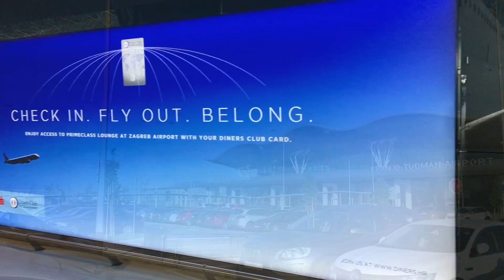✈ TRIPREPORT | Croatia Airline (ECONOMY) | A320 | Zagreb to Frankfurt (OU416) | BONUS LH470 747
This flight report follows my return trip from Europe, departing from ZAG (Zagreb) and arriving at FRA (Frankfurt), to catch my connecting overseas flight (LH470) to YYZ (Toronto). The start of this video shows parts of the new terminal for ZAG, which looks modern and inviting. This plane was one of my favourite engine sounds of any I have flown! I got a great view of the alps, which is shown in the video, and got to see the Croatia Airlines flight be pushed back for its return to ZAG! A small part of my flight from FRA-YYZ is shown in this video too, including an amazing takeoff over FRA's runway 18 (4,000m long), where another airplane takes off below me. Passing over Newfoundland was amazing, and at the end of the video you can see my father's perspective of my flight landing in high winds while he waited to pick me up!

FIRST FLIGHT
Flight: Croatia Airline OU416
Departure from: Franjo Tudman Airport, Zagreb, Croatia
Arrival: Frankfurt Airport, Germany
Distance: 736 km / 457miles
Duration: 1 hours and 31 minutes
Travel Class: Economy Class
Pitch: 32 inches
Width: 17 inches
Plane: Airbus A320
Registration: 9A-CTK
Delivered to Croatia Airline: April 2000

SECOND FLIGHT
Flight: Lufthansa Flight LH470
Departure from: Frankfurt Airport, Germany
Arrival: Lester B Pearson Airport, Toronto, Canada
Distance: 6,497 km / 3939miles
Duration: 8 hours and 8 minutes
Pitch: 31 inches
Width: 17.1 inches
Plane: Boeing 747-400
Registration: D-ABVT
Delivered to Lufthansa: April 1997

Shot with the iPhone 6s in 1080p60.